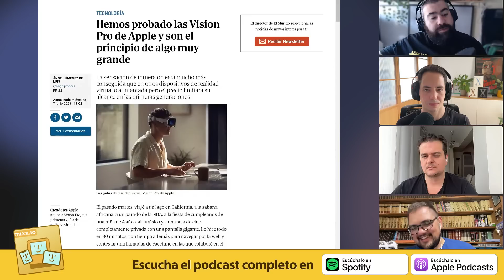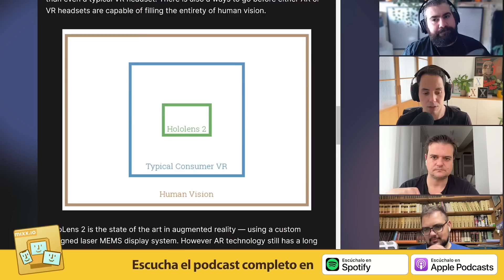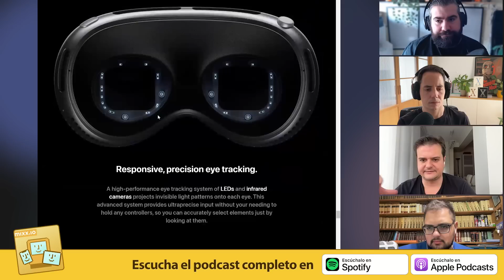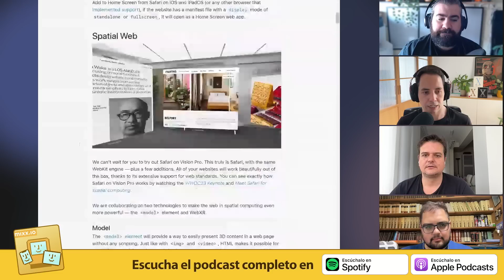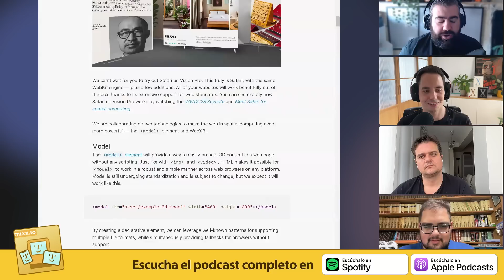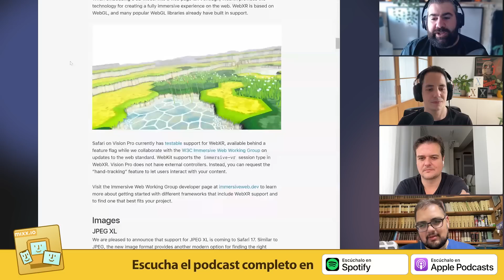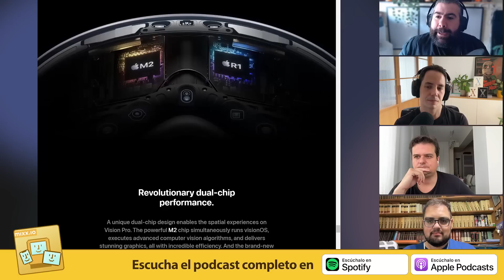Y después de probar Vision Pro, ¿qué?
Un episodio especial por múltiples motivos. Ángel Jiménez nos cuenta de primera mano (¿primera cabeza?) cómo son las Vision Pro, José Saéz-Merino trae preguntas y consideraciones muy acertadas sobre el dispositivo y su software, y Matías y Álex también están.

Hemos tratado a fondo, en casi dos horas de episodio, todo lo que sabemos y lo que desconocemos sobre Vision Pro, el nuevo sistema de computación espacial de Apple. No ha quedado nadie indiferente.

Hablamos de sensaciones, nuevas perspectivas, ergonomía y peso, software, especificaciones técnicas, y todo lo demás. Si tienes alguna duda tras la presentación de Apple, creo que la dejamos resuelta